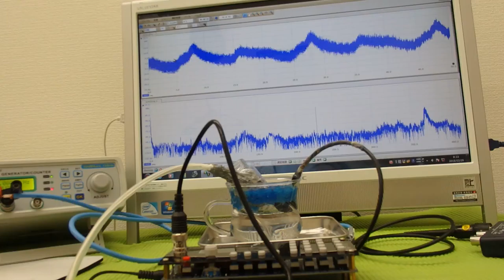表面弾性波を利用した、超音波（音を含む）制御技術 ultrasonic-labo